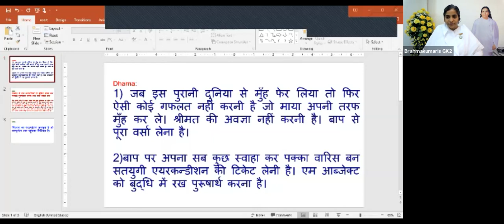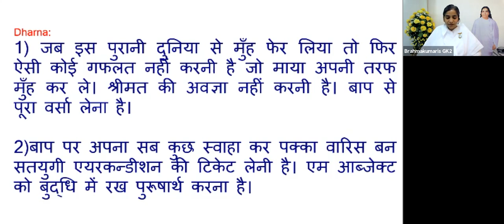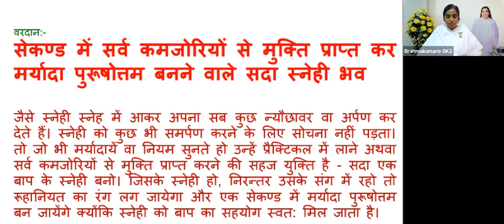12 June - Saakar Murli - BK Sister Sangeeta